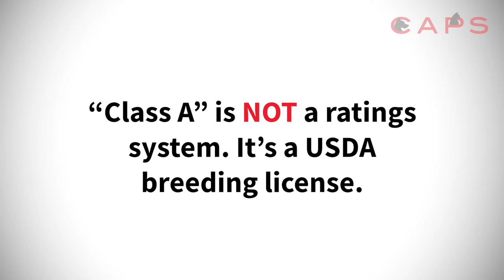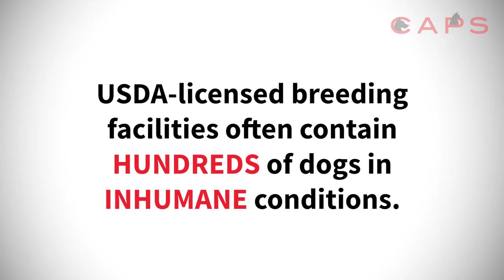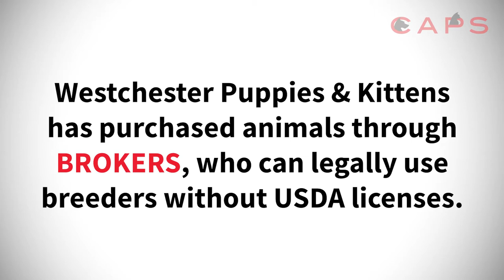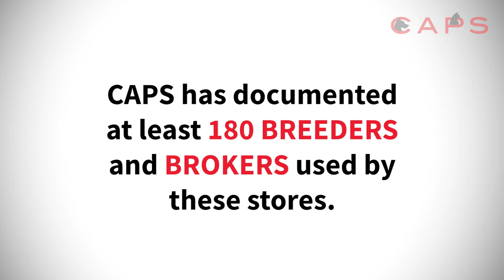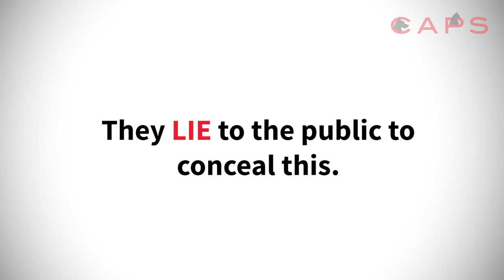Westchester & Manhattan Puppies and Kittens Pet Shop Exposé | Undercover with CAPS | NY Pet Store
Go undercover with CAPS as we investigate Westchester Puppies and Kittens and Manhattan Puppies and Kittens in New York to expose their lies and deception and show the true source of their puppies.

🚨 New York Residents! We need your help! 🚨
New York bills A4283 and S1130, which would ban the retail sale of dogs, cats and rabbits, are both stuck in agriculture committees. Sen. Michael Gianaris introduced his bill on 1/7/21 and Asm. Linda Rosenthal introduced the counterpart bill on 2/1/21. Since then, there has been no movement on the bills in the legislative committees.

👉 Please contact the members of the Senate and House Agriculture Committees and ask them to vote these bills out of the committees.
- Senate Agriculture Committee members
👉 If you purchased a sick puppy from a New York pet shop, please fill out the CAPS pet shop complaint form

- CONNECT WITH CAPS -

Founded in 1992, the Companion Animal Protection Society (CAPS) is the only national nonprofit dedicated exclusively to protecting companion animals from cruelty in pet shops and puppy/kitten mills. CAPS addresses animal suffering through investigations, outreach, legislation, legal advocacy, consumer assistance, and rescue.

Westchester Puppies and Kittens pet store exposed
Manhattan Puppies and Kittens pet store exposed
New York Pet Store
Fake rescue puppies
Fake rescue dogs

Fraudulent rescue puppies
Fake rescues
New York rescue dogs